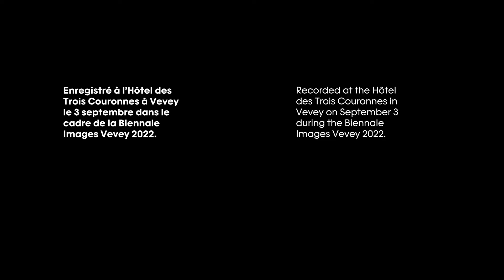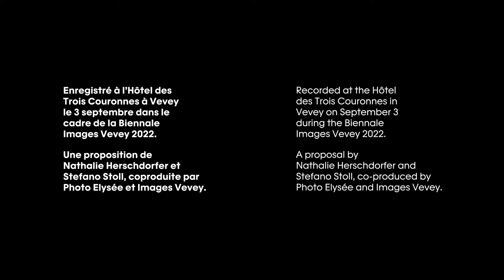DIANA MARKOSIAN - PHOTO ELYSÉE X IMAGES VEVEY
Photographer Diana Markosian (Armenia/United States, 1989) is the guest of Nathalie Herschdorfer, Director of Photo Elysée, and Stefano Stoll, Director of Images Vevey as part of a special series of CONVERSATIONS.

Recorded at the Hotel des Trois Couronnes on September 3, 2022, during the Biennale Images Vevey 2022.
A proposal by Nathalie Herschdorfer and Stefano Stoll, co-produced by Photo Elysée and Images Vevey.

Video by Elise Gyger.